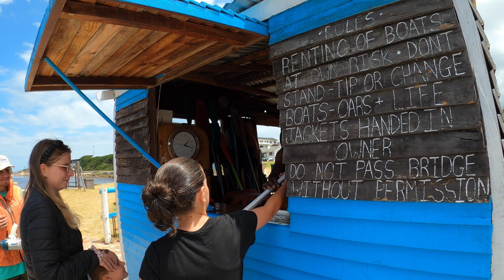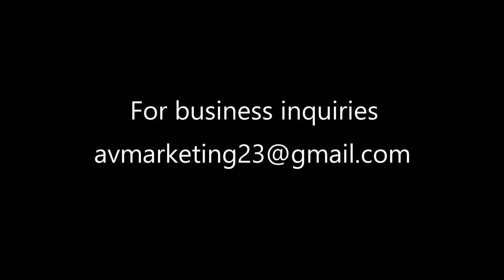WILD HORSES - KLEINMOND Boat Hire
Come and support Eric and his team here in Kleinmond this Holiday,
Take a beautiful ride on the Lagoon with either a Paddle ski, canoe or a boat for the whole family, enjoying the peace and quiet of raw nature, beautiful birds and wild horses.

R40m p/p or 30min, R30 or Children
Book for a hour, and receive a free pass to go beyond the second bridge to look for the horses.